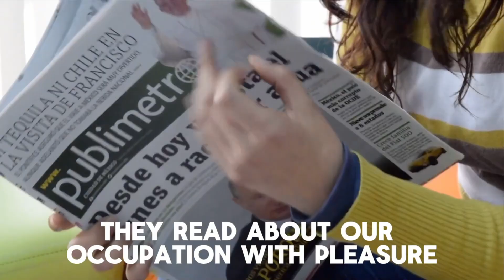They Will Know You By Your Love (Part 4 of a Letter to the Church of the United States) Pastor Jonah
Filmed on July 28, 2024 at
New Life Church with Pastor Jonah Carpenter

2145 East Columbia Street, Evansville, IN 47720